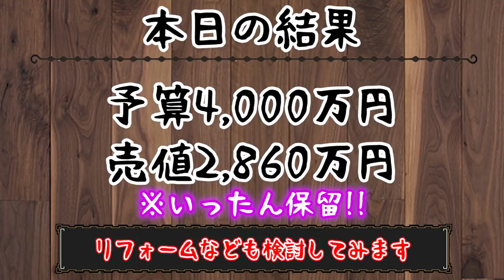【ゆれる気持ち】なぜか引っ越し先を見学中に落ち込むシホ…。複雑な思いを動画を見て感じてください。（引っ越し、転校、そして大好きな友達）【しほりみチャンネル】